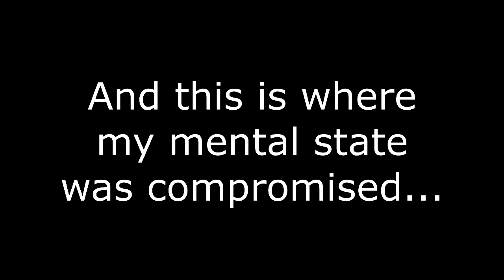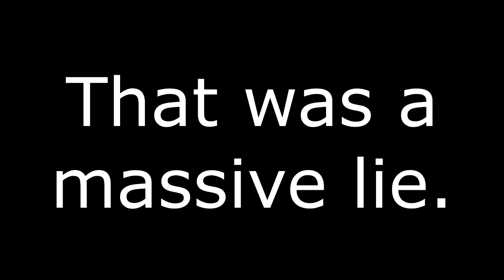Canoeing Made Me LOSE MY MIND in Wii Sports Resort! (Lots of Rage)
I am never going for this stamp with only 1 Wii Remote ever again.

Hope you guys enjoy today's upload! :D

TIMECODE:

0:00 - Ducks
1:09 - Beginner License
2:14 - Beginner Red Tape
3:35 - Intermediate License
5:23 - Intermediate Red Tape
7:17 - Expert License
9:44 - Me Having A Mental Breakdown
17:51 - Expert Red Tape

PC Specs:
CPU - AMD Ryzen 7 3700X with Cooler Master MA620M RGB Cooler
GPU - PNY GeForce RTX 3080 10GB XLR8 Gaming REVEL EPIC-X RGB Triple Fan LHR
RAM - G.Skill Ripjaws V 16GB (2x8GB) 3600MHz CL16 DDR4
Motherboard - MSI B450 Tomahawk Max Motherboard
Boot Drive: Gigabyte GSM2NE3 M.2 NVMe Solid State Drive 1TB
Other Storage: Seagate Barracuda 2TB ST2000DM008 3.5in Hard Drive
                           2TB HDD - ST2000LM003 HN-M201RAD
PSU - Be quiet! Pure Power 11 700W Power Supply
Case - Cooler Master MasterCase H500 ARGB Case

- RizenGaming